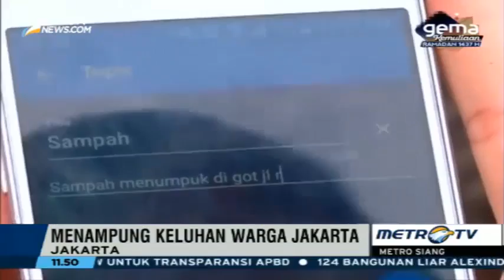Berbagai Cara JAHAT Untuk Menjatuhkan Ahok Jelang Pilgub DKI 2017